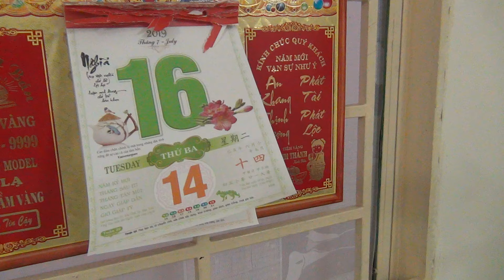Hotel California - The Eagles (play-4-fun-only)